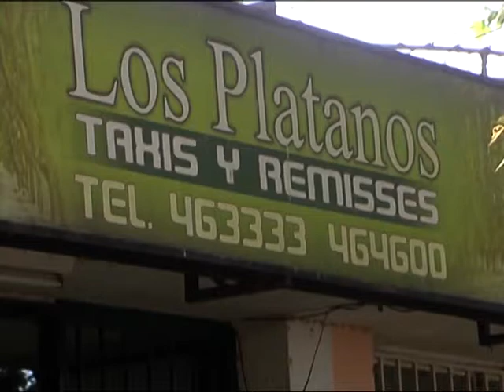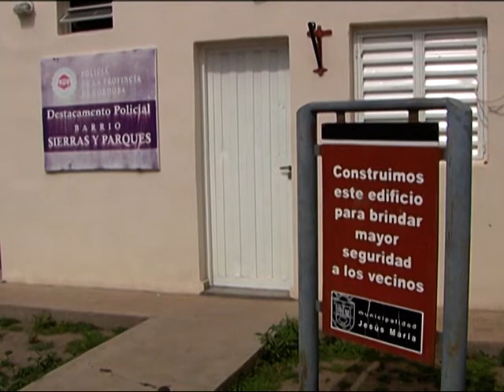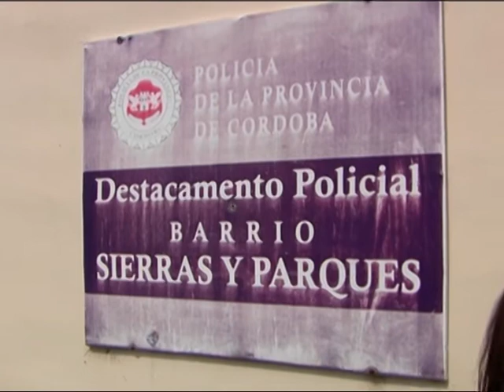Cuatro jóvenes asaltan y golpean a remisero en Jesús María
Según la víctima, los ladrones tendrían entre 13 y 17 años. En la ruta 9 lo atacaron, golpearon y quitaron la recaudación.